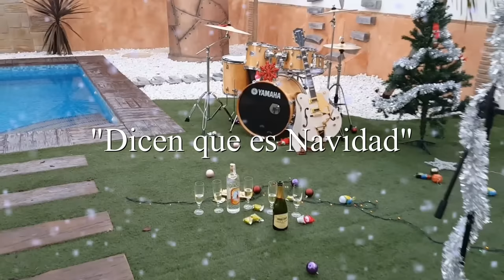Dicen que es Navidad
"Tiempo atrás" con la colaboración de "May Walker"